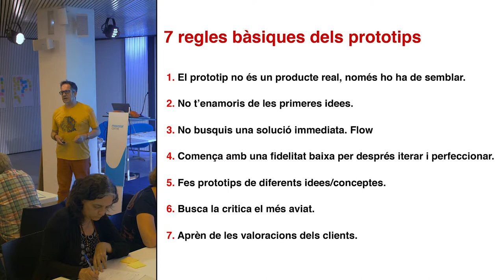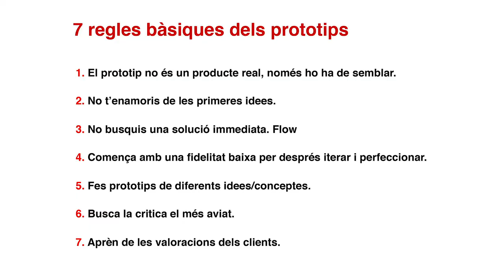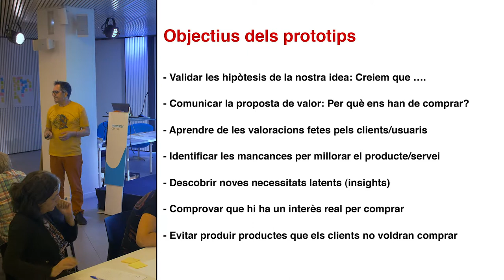PROTOTIPATGE - Curs App Education 2019